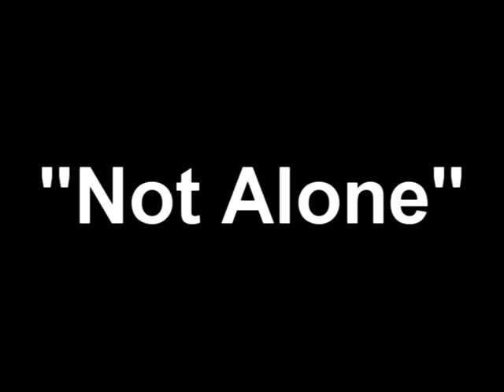Spray Paint Speed Art - "Not Alone" by Eric Brown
One of my best yet. With the variation of a black hole type thing in the middle working out, i hope to make more like this. As always comment rate and sub for more and with painting suggestions.
!! ATTENTION !!-